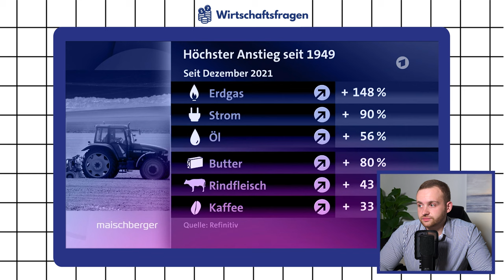Die KOMPLETT falschen Antworten | Reaktion auf Ex-Finanzminister Peer Steinbrück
Peer Steinbrück ist einer von den Wirtschaftsliberalen in der SPD. Er hat die Schuldenbremse mitentworfen und verantwortet als ehemaliger Finanzminister die Erhöhung der Mehrwertsteuer. Auch heute noch sind seine politischen Antworten durch die wirtschaftsliberale Brille geprägt.

ÜBER MICH
Lukas Scholle ist Ökonom, wissenschaftlicher Mitarbeiter für Finanzpolitik im Deutschen Bundestag und Redakteur beim Jacobin Magazin.

ÜBER WIRTSCHAFTSFRAGEN
Die Welt ist komplex. Die Wirtschaft ist komplex. Zu komplex? Nein. Im Podcast »Wirtschaftsfragen« widmet sich Lukas Scholle wöchentlich mit einem progressiven Gast aus Politik, Forschung oder Journalismus den Wirtschaftsfragen unserer Zeit.